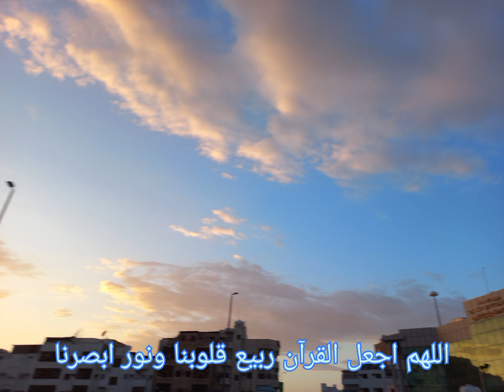سورة الحاقة صوت عذب راحة وطمانينة